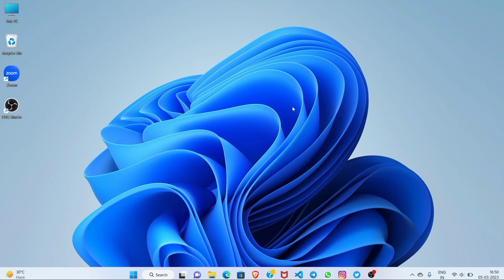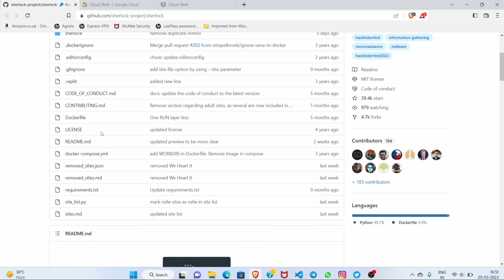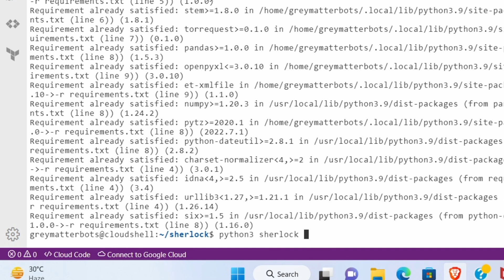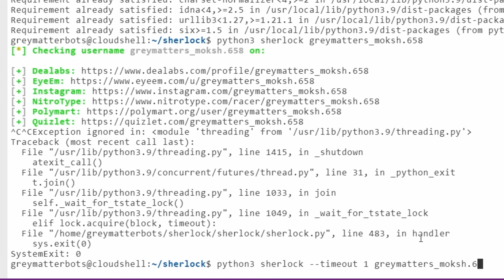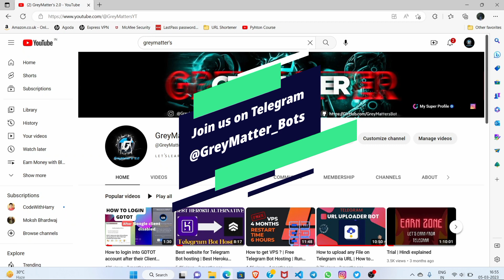Discover Anyone's Social Media Accounts in 5 Minutes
Learn how to quickly find all social media accounts of anyone, including your girlfriend or boyfriend, in just 5 minutes. Uncover their online presence and stay informed with this easy-to-follow guide!